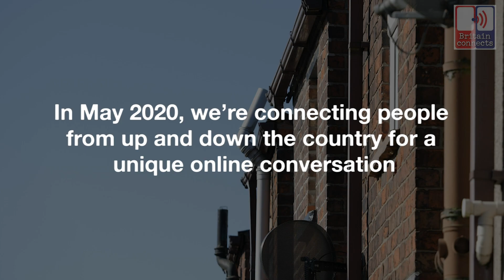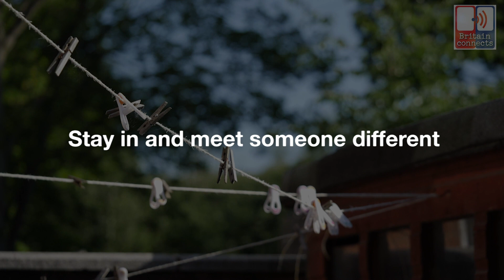Britain Connects brings people from every walk of life together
We’ve had an extraordinary response to our Britain Connects project.

People have signed up from every walk of life – from nurses to builders, pensioners to students – and been incredibly open and honest about how the coronavirus is affecting them personally.

From a lady who spent her cancelled wedding day having a curry with her fiance, to exhausted ambulance drivers and shattered hospital cleaners, to people who describe the pain of missing their grandchildren’s birthdays or losing a loved one – so many people have shared the bad times and the good.

The aim of Britain Connects is to do exactly that – connect people across the country in pairs for an online chat on the weekend of May 22-24.